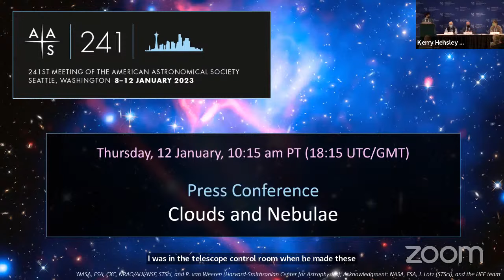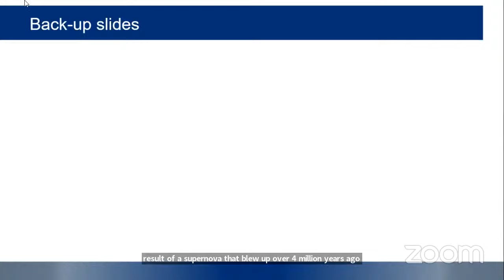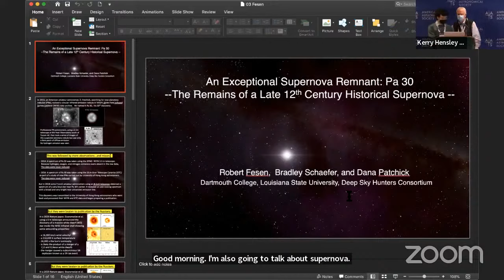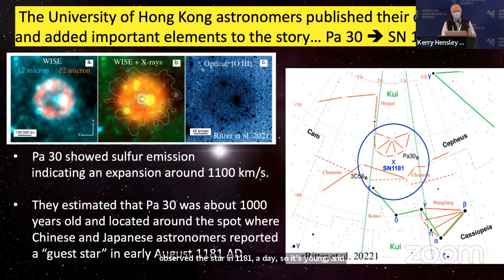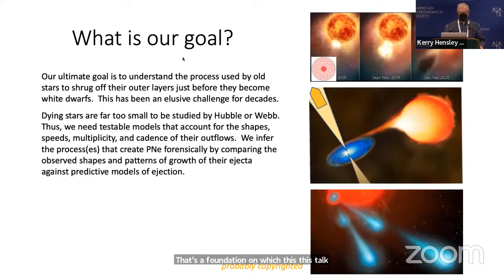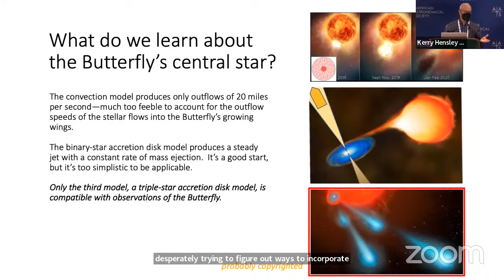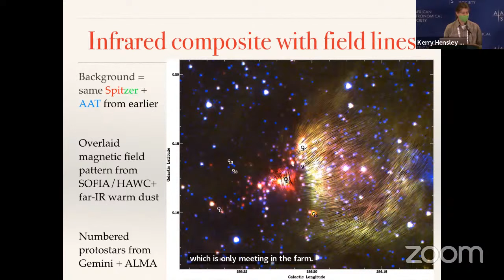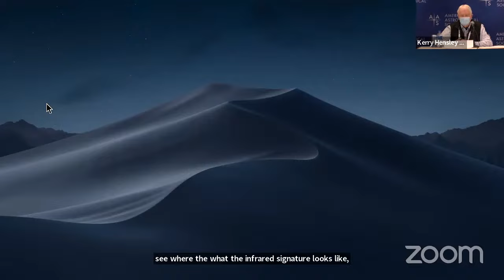AAS 241 Press Conference: Clouds and Nebulae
Thursday, 12 January 2023, 10:15 am PST

Welcome
Ben Cassese (AAS/Columbia University)

A New Distance Estimate for the High-Velocity Cloud Complex M
Gerrit Verschuur (Retired)

A Supernova Origin Story for the High-Velocity Cloud Complex M
Joan Schmelz (Universities Space Research Association)

An Exceptional Remnant Nebulosity of a Late 12th Century Galactic Supernova
Robert Fesen (Dartmouth College)

The Tempestuous Life of the Butterfly Nebula, NGC 6302
Bruce Balick (University of Washington)

SOFIA and ALMA Investigate the Case of the Masquerading Monster in BYF 73
Peter Barnes (Space Science Institute)